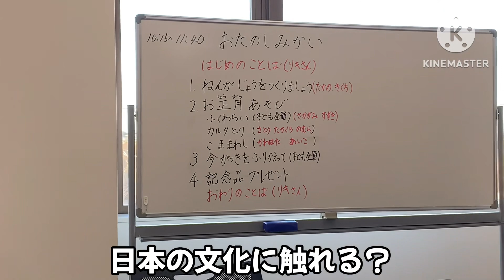P長男が川に落ちた⁉️年末も忙しい🇵🇭マリタカファミリーの1日👪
いよいよ年末も近づきマリタカファミリーも忙しさに拍車がかかって来ました。
今年も一年有難う御座いました🙇
この後ライブ有ります。

フィリピンフェスティバル2023🇵🇭＆ラッキー✌️フィリピンレストラン行って来た👍

ライブ中に夫婦喧嘩🤬生配信⁉️フィリピン国際結婚🇵🇭のリアル‼️視聴者さん、ごめんなさい🙇🏻‍♀️

結婚５周年👰🏻‍♀️視聴者のスワベさんが祝って下さいました🇵🇭フィリピン国際結婚